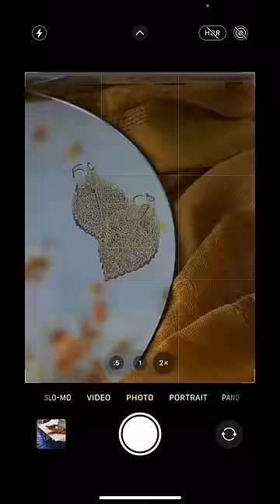Jewelry Product Photo HACK 📸